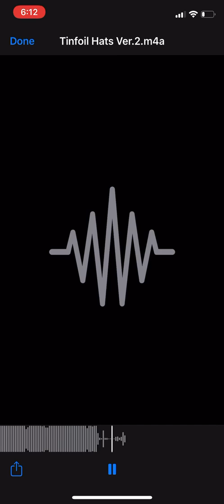this CD is just a shiny frisbee.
copyrighted